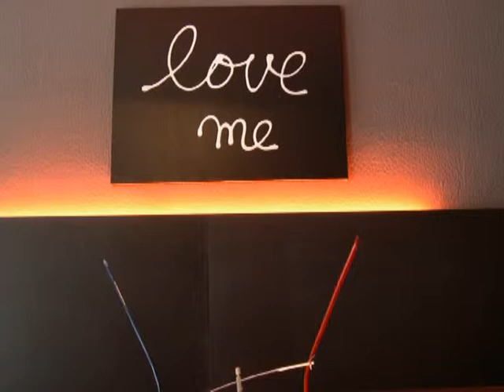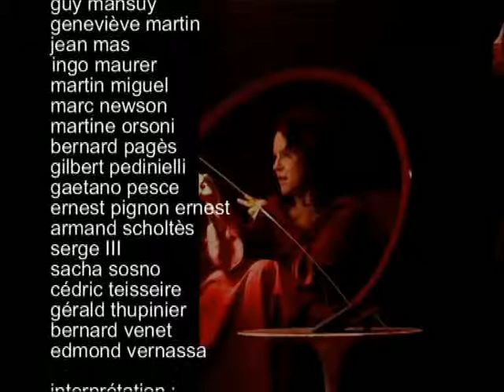Raoul Robecchi - Singer Tanya Laing in the kitchen at Loft with contemporary guys.avi